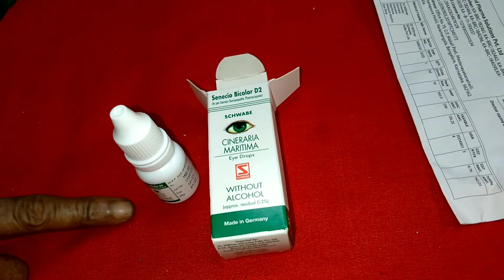চোখের চশমা নিয়ে আপনি কি চিন্তিত ? চোখের যত্ন নিতে চাইলে ভিডিও টি এক বার দেখুন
সেনেরারিয়া মারাটিমা চোখের ড্রপের রিভিউ এবং আনবক্সিং

for purpose search as criticism, comments, news
is a use permitted bye copyright statute that might
otherwise be infringing. educational or personal use